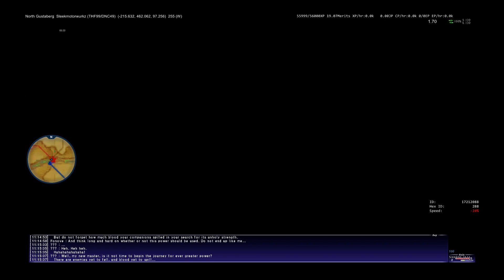FFXI Apocalypse Relic Weapon Quest - Private Server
Final Fantasy XI Apocalypse Relic Weapon Quest on locally hosted private server